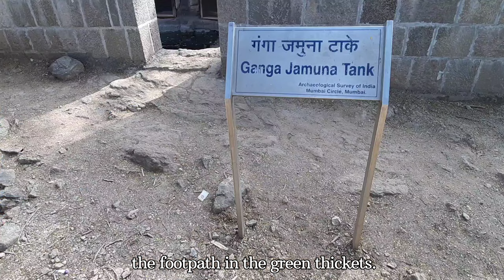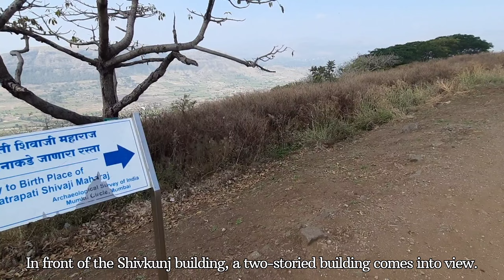शिवजन्मभूमी - किल्ले शिवनेरी (Shivjanmbhoomi - Kille Shivneri)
शिवनेरी

तो साक्षीदार आहे उगवत्या सूर्याचा
तो साक्षीदार आहे धगधगत्या रणसंग्रामाचा
तो साक्षीदार आहे शक, सातवाहन राष्ट्रकूट, यादव, बहमनी, निजामशाही, मोगल आणि मराठा राजवटींचा...
तो मुक साक्षीदार आहे 300 वर्षे या मुलुखावर झालेल्या अत्याचारांचा
तो साक्षीदार आहे शिवजन्माचा.
तो साक्षीदार आहे स्वराज्याच्या स्वप्नांचा

ज्याच्यावर लेण्याद्री व ओझर च्या गणरायाची कृपादृष्टी आहे. शिवाई देवीचा आशीर्वाद आहे.पायथ्याला कुकडी नदी अभिषेक करते.

मराठ्यांच्या इतिहासाचं पाहिलं सुवर्ण पान म्हणजे छत्रपती शिवाजी महाराज यांचा जन्म.

एका पाठोपाठ एक अशा 7 दरवाजांचा खडा पहारा व पोलादी तटबंदीचा नैसर्गिक कातळ कडे असणारा हा एक अभेद्य डोंगरी किल्ला जुन्नर शहराच्या पश्चिमेस व पुण्यापासून 100 किमी अंतरावर आहे.

गडावर जाण्यासाठी दोन मार्ग आहेत. एक राजमार्ग जो गडाच्या दक्षिनेकडून आहे तर दुसरा साखळीचा मार्ग.
हत्ती दरवाजातून आत गेल्यावर डाव्याबाजूची वाट ही थेट किल्ल्यावर जाते तर सरळ जाणारी वाट ही गड देवतेच्या मंदिराकडे जाते. पुरातत्व विभागाने केलेल्या कामामुळे तळापासून किल्ल्यावर जाण्यासाठी दगडी पायऱ्या v फरसबंदी केलेली आहे.

आई शिवाईदेवीच मंदिर दक्षिणाभिमुख आहे.देवीची मूर्ती ही कातळात कोरलेली असून वर मेघडंबरी आहे. मंदिराच्या पुढे लेण्या कोरलेल्या आहेत.

पुन्हा मुख्य रस्त्याने वरती गेल्यावर डाव्या बाजूस अर्धवट पडलेला प्रशस्त अंबरखाना आहे. ज्यामध्ये त्यावेळी धान्य साठवले जायचं.
या वास्तू पासून पुढे गेल्यावर उत्तर बाजूस गडाचा विस्तार दृष्टिक्षेपात येतो.
हिरव्या गर्द झाडीतील वाटेनं पुढं गेल्यावर डाव्या बाजूला गंगा यमुना ही पाण्याची टाकी आहेत. किल्ल्याच्या सपाट भागात आल्यावर उजव्या बाजूस कौलारू मंदिर आहे. महाराष्ट्र राज्य निर्मितीच्या वेळी यशवंतराव चव्हाण यांचे हस्ते उद्घाटन झालेला राजमाता जिजाबाई व बाल शिवाजी यांचा पुतळा आहे.
येथे नतमस्तक झाल्यावर थेट नजर जाते ती गडावरील सर्वात पवित्र वास्तुकडे.
शिवजन्म स्थळाकडे...

खंडागळे हत्ती प्रकरणातून जाधव आणि भोसले यांच्यात निर्माण झालेल्या कटुतेमुळे व जिजामाता गरोदर असल्यामुळे शहाजी महाराजांनी त्यांना या किल्ल्यावर ठेवले.

अखेर तो दिवस उजाडला...
आई शिवाई देवीच्या कृपाशीर्वादाने, शके १५५१ शुक्ल नाम संवत्सरे, फाल्गुन वद्य तृतीयेला, शुक्रवार अर्थात १९ फेब्रुवारी सन १६३० सूर्यास्तानंतर  शिवाजीराजे यांचा जन्म झाला.

दुमजली असलेल्या या इमारतीच्या तळ मजल्यावर छत्रपतींचा अर्धाकृती पुतळा व पाळणा आहे.

याच ठिकाणी स्वराज्याच स्वप्न बाळाच्या रूपानं शिवनेरीच्या खांद्यावर दुड दुडल...बोबडे बोल बोलू लागल... याच ठिकाणी जिजाबाईंनी बाळ शिवबास रामायण, महाभारयतामधील गोष्टी सांगितल्या. रयतेवर होत असलेल्या अत्याचाराची अस्पष्ट जाणीव कोवळ्या मनावर खोलवर याच ठिकाणी झाली.

इसवी सन 1632 पर्यंत महाराजांचं वास्तव्य या गडास लाभल.

वाड्याच्या उत्तर बाजूस कडेलोटाकडे जाताना वाटेत बदामी तलाव लागतो. हा किल्यावरील सर्वात मोठा पाण्याचा तलाव ज्याच पूर्ण बांधकाम दगडात केलेलं आहे.
उत्तरेकडील सर्वात शेवटचे टोक म्हणजे  कडेलोट.

परतीच्या प्रवासात शिवजन्म स्थळाशेजारी अगदी पूर्वेस कमान मशीद आहे. त्याच्या समोर पाण्याचं टाकं. गडावर येणारा साखळीचा मार्ग याच पाण्याच्या टाक्याशेजारी निघतो. पुढे चढण चढून गेल्यावर एक शिलालेख असलेली वास्तू दृष्टिक्षेपात येते. तो आहे महादेव कोळी चौथरा. शहाजान ने बंदी केलेल्या महादेव कोळी लोकांचा शहाजानने निर्दयपणे शिरछेद केला होता त्याबदल्यात उभारण्यात आलेली ही वास्तू.

बालपण घालविलेला या किल्ल्यास महाराजांचे चरण लागलेच नाहीत.